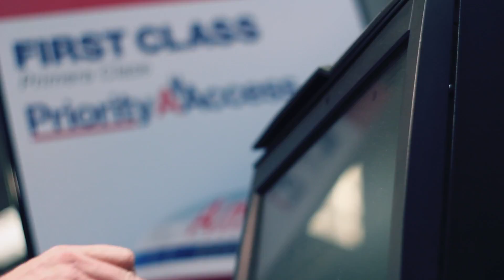American Airlines Sponsor Commercial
Written by Stacy Johnson | Owner
MoneyTalksNews.com
Directed by: Aaron Freeman